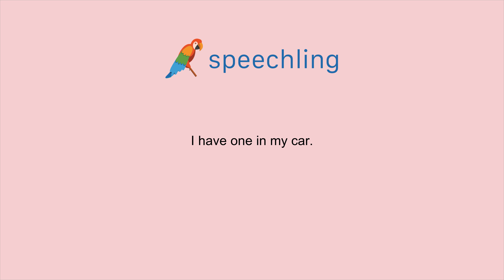영어로 "제 차에 하나 있어요" 말하는 법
남자 목소리 :
I have one in my car.

남성 음성 번역 :
제 차에 하나 있어요